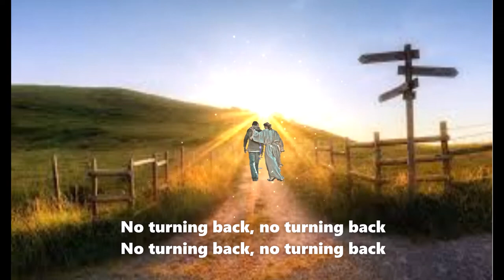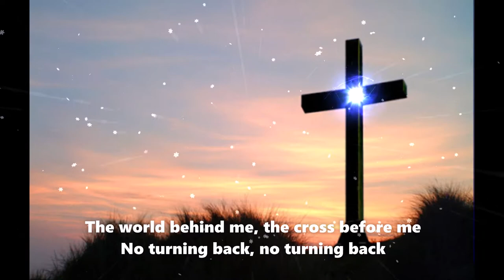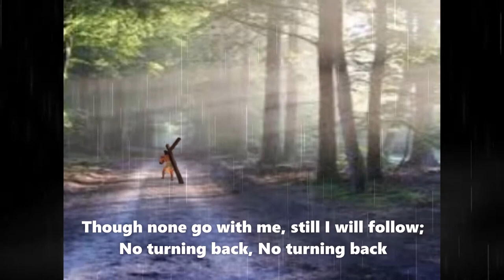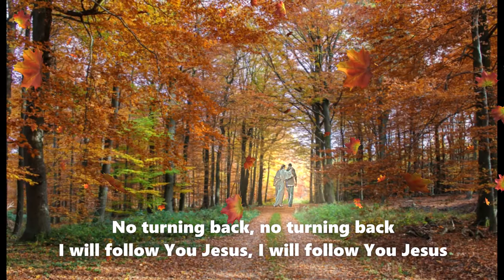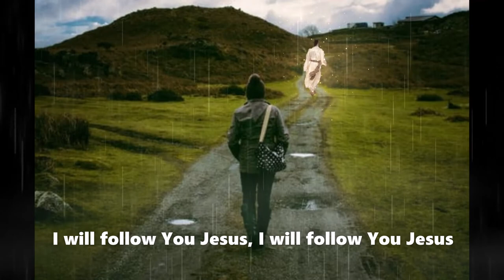"I have decided to follow Jesus" with Lyrics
A soul touching song with beautiful lyrics and involving music. The lyrics are based on the last words of Nokseng, a Garo man, a tribe from Meghalaya, which then was in Assam, who converted to Christianity. He is said to have recited verses from the twelfth chapter of the book of John as he and his family were being killed. The formation of these words into a hymn is attributed to "Sadhu Sundar Singh".